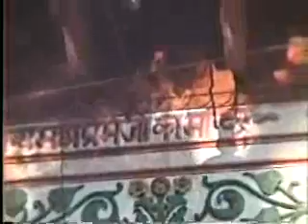07 Lecture - part 1, Govardhan, 11 November 1996 # Narayana Swami